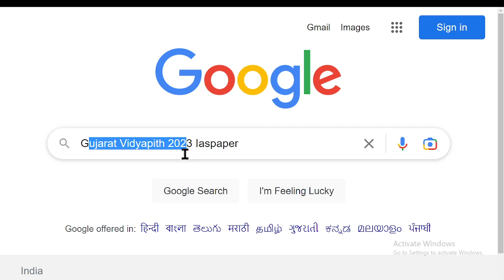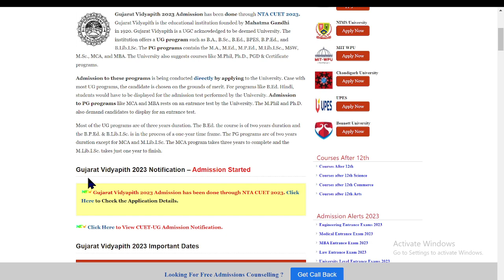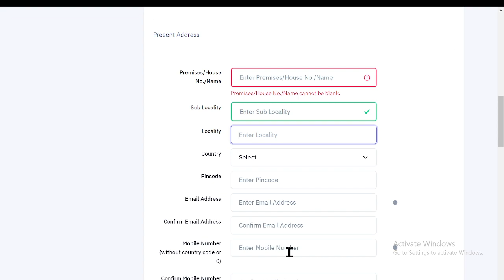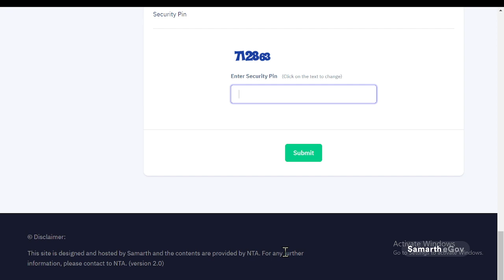Gujarat Vidyapith Admission 2023 Application (Started)- How to Fill Application Form Online Mode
Gujarat Vidyapith 2023 Admission has been done through NTA CUET 2023. Gujarat Vidyapith is the educational institution founded by Mahatma Gandhi in 1920.